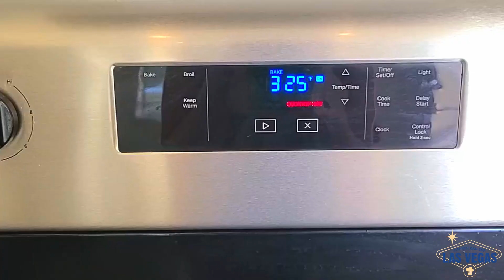Ngon hơn cả bánh Flan chỉ có thể là CREME BRULEE. Công thức NGON NHẤT, DỄ LÀM nhất.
Hôm nay tụi mình sẽ hướng dẫn mọi người cách làm món tráng miệng nổi tiếng Pháp Creme Brulee. Cái hồi mình mới khám phá ra món này, trời ơi, mình nghiện món này dã man. Lần nào ăn cũng xuýt xoa khen người Pháp sao giỏi thế không biết, làm ra cái món gì mà ăn mãi không chán, lớp kem nó mềm mịn, lớp đường phủ phía trên giòn tan, hơi đăng đắng, ăn hợp với lớp kem béo ngậy thế cơ chứ. Hồi đấy mê món này đến độ quên luôn món bánh Flan ở hàng Than luôn. Nói đến đây là mọi người biết mình mê món này, và làm món này rất nhiều lần tại nhà. Lần nào làm mọi người ai cũng khen, đánh chén hết sạch luôn. Vậy nên hôm nay tụi mình sẽ chia sẻ công thức làm món Creme Brulee, đảm bảo làm ăn là mê luôn, làm một mẻ muốn làm thêm mẻ nữa. Nếu bạn nào không có lò nướng thì có thể hấp cách thủy món này cũng được.
Công thức mình dùng gồm:
450g kem tươi
50g đường
1 Tbsp Vanilla extract
5 lòng đỏ trứng gà
Chúc cả nhà ngon miệng.